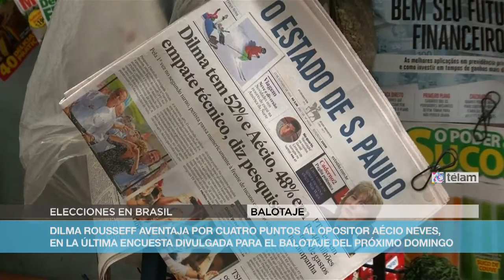Una nueva encuesta da a Rousseff cuatro puntos de ventaja para el balotaje en Brasil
La presidenta brasileña y candidata a la reelección, Dilma Rousseff, mantenía hoy una ventaja de cuatro puntos porcentuales sobre el opositor Aécio Neves en la última encuesta de intención de voto divulgada para el balotaje del próximo domingo, medición que las consultoras consideran como de empate técnico, debido al margen de error de al menos 2% que tienen estas muestras.

La jefa de Estado y candidata por el oficialista Partido de los Trabajadores (PT) cuenta con 47% de los apoyos frente a 43% del aspirante por el opositor Partido de la Social Democracia Brasileña (PSBD), según el sondeo de la firma Datafolha.

El lunes último, tanto esta consultora como Vox Populi habían dado sondeos que arrojaban similar diferencia y mostraban, por primera vez desde el final de la primera vuelta electoral, a Dilma por delante de Aécio.

Según Datafolha, citada por Efe, 6% de los encuestados pretende votar en blanco o anular su sufragio y 4% aún está indeciso.

Considerando los votos válidos, es decir sin tener en cuenta los blancos o nulos como marca la legislación electoral brasileña, Rousseff lograría 52 % de los votos y Neves 48 %, los mismos porcentajes que en la encuesta del lunes.

De acuerdo con los técnicos de Datafolha, la fuerte reacción de la jefe de Estado en las encuestas puede ser explicada por el menor pesimismo de los brasileños con respecto a la economía, ya que 50% de los consultados consideraba en septiembre que la inflación iba a subir y ese porcentaje cayó a 31% en octubre.

El avance de la presidenta en las encuestas también se vio favorecido por un mayor apoyo entre las electoras, pues el porcentaje de mujeres dispuesto a votar a Rousseff creció desde 42% el 9 de octubre a 47 % en la encuesta de ayer.

En la primera vuelta de las presidenciales, Rousseff se impuso con el 41,5% de los votos a Neves, que logró 33,5 %.